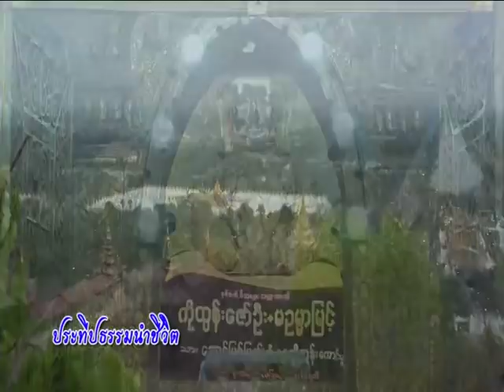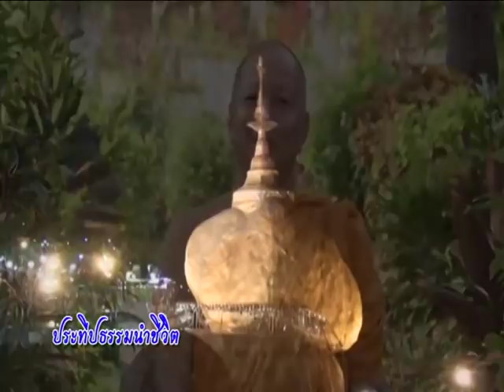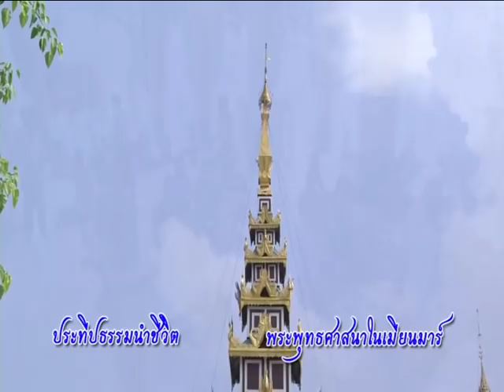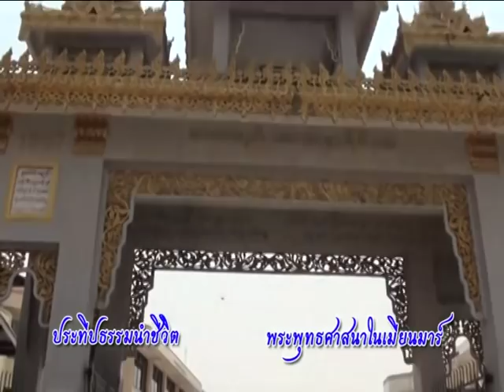พระพรหมบัณฑิต บรรยายพิเศษตอน "พระพุทธศาสนาในเมียนมา"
รายการประทีบธรรมนำชีวิต เทป 7 2562